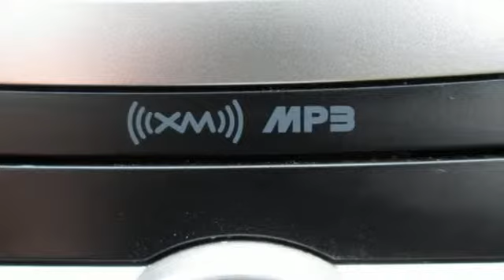2014 Hyundai Accent Springdale Fayetteville, AR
Year: 2014
Make: Hyundai
Model: Accent
Trim: GLS
Engine: 4 Cyl. 1.6 L
Transmission: Automatic
Color: Century White
Interior: Beige
Mileage: 79503
Stock #: EU672368
VIN: KMHCT4AE4EU672368
P Local Trade, Located At: LEWIS AUTOMOTIVE FARMINGTON, Just Arrived! More Pictures to come soon - You are seeing it as it came to us - Hurry, Century White exterior and Gray interior, GLS trim. Superb Condition. FUEL EFFICIENT 38 MPG Hwy/27 MPG City! CD Player, iPod/MP3 Input, Satellite Radio. AND MORE!WHY BUY FROM USAt Lewis Automotive Farmington, we offer Certified Chrysler Dodge Jeep & Ram vehicles, along with quality preowned used cars, trucks and SUVs by top manufacturers. Serving the Fayetteville, Rogers, Bentonville and Springdale area. This vehicle is located at Lewis Automotive in Farmington. Vehicles over 9 yrs old or over 90,000 miles don't qualify for the Free powertrain warranty. No Pressure, No Hassle, Just Tradition since 1947. Local Trade, Located At:VEHICLE REVIEWSEdmunds.com explains The spacious rear quarters offer enough headroom and legroom to allow even 6-footers to get comfortable in the outboard positions..Pricing analysis performed on 2/20/2019. Fuel economy calculations based on original manufacturer data for trim engine configuration.

Address:
3373 North College